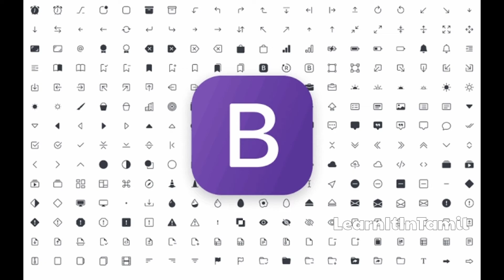Introduction to Bootstrap| Learn It In Tamil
Bootstrap

Bootstrap is a free and open-source CSS framework directed at responsive, mobile-first front-end web development. It contains CSS- and JavaScript-based design templates for typography, forms, buttons, navigation, and other interface components.